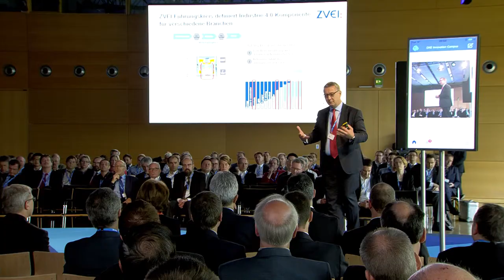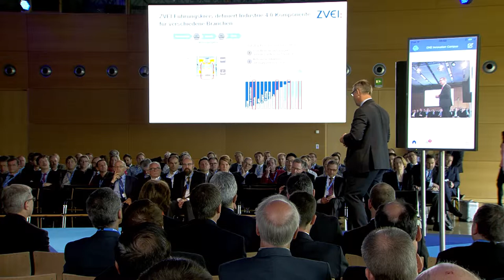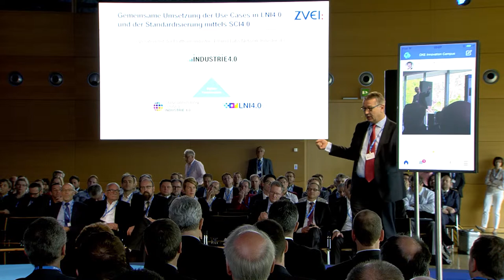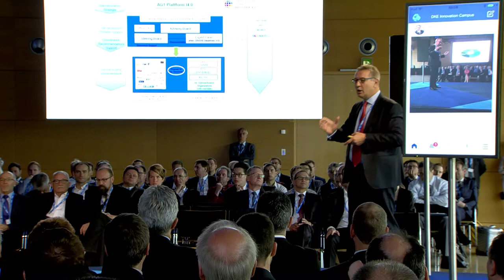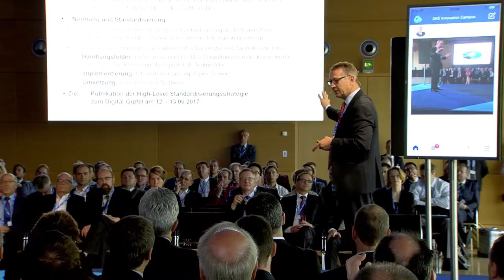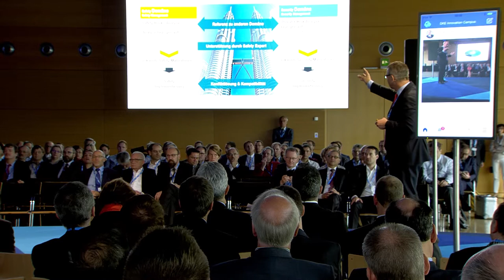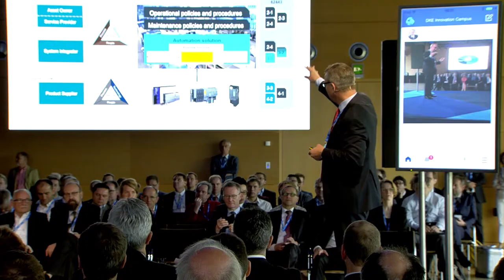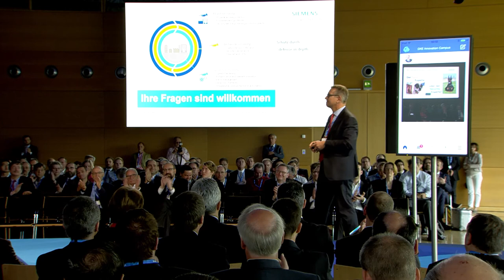Safety & Security im Bereich Industrie 4.0 - Prof. Dr. Dieter Wegener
Keynotes, Impulsvorträge, Seminare und Workshops sowie andere kommunikative Elemente rund um das Motto „Normen.Machen.Zukunft.“ bildeten eine kurzweilige Mischung, die die Teilnehmer begeisterte. Die attraktive und vielfältige Location im Congress Park Hanau diente als angemessene Bühne und rundete so den DKE Innovation Campus 2017 ab.

Safety & Security waren die Schwerpunkte der Präsentationen rund um Normung und Zertifizierung, Rechtsfragen, Cyberkriminalität oder Geschäftsmodelle der beteiligten Startups.

Wie relevant und aktuell das Thema „Safety & Security“ ist, wurde umso deutlicher, als die Medien noch am selben Tag über den weltweiten WannaCry-Angriff berichteten.